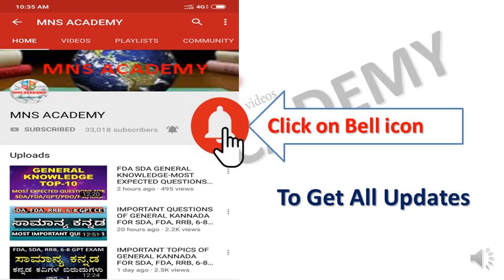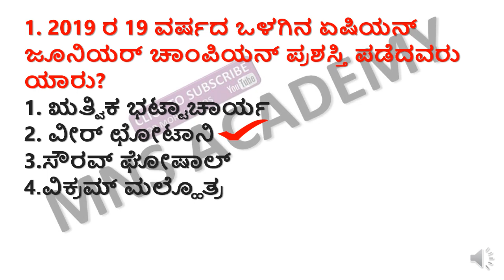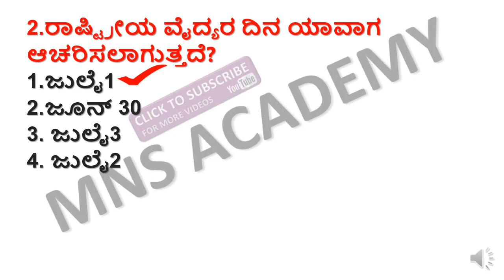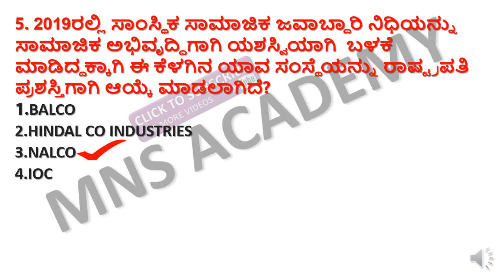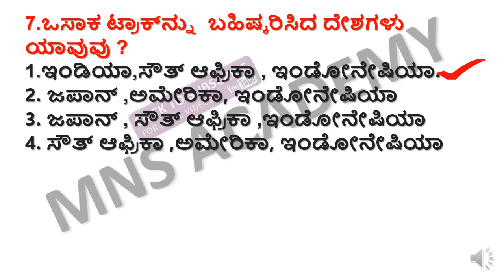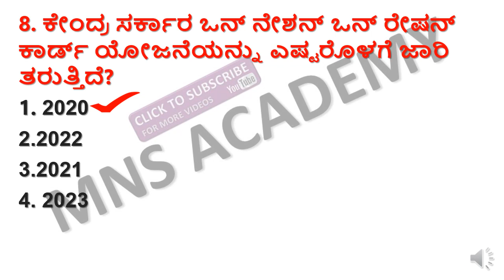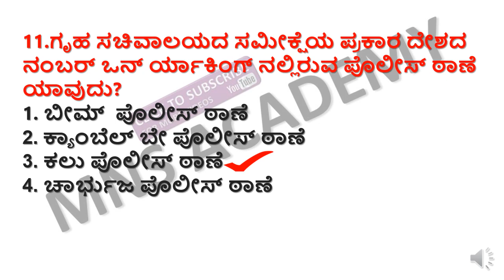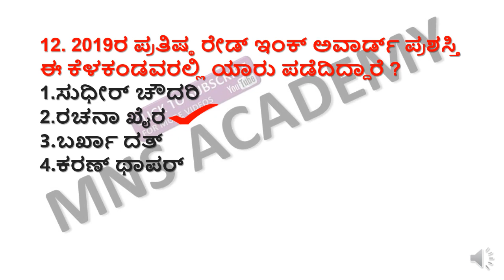2 JULY 2019 Important Current Affairs in Kannada | Daily Current Affairs in Kannada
2 JULY 2019 Important Current Affairs in Kannada | Daily Current Affairs in Kannada